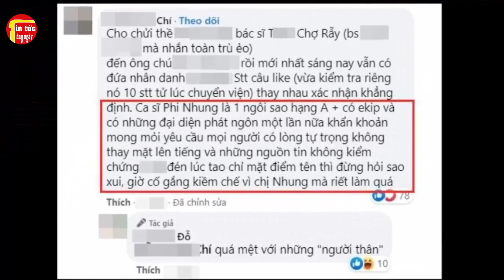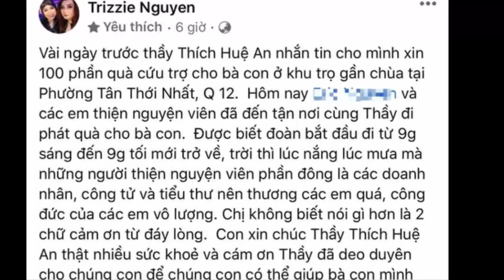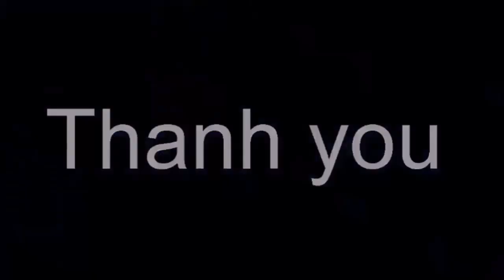Xuân Lan và ekip Phi Nhung nói"ai đó" cực gắt, vợ cũ Bằng Kiều bị gọi tên đầu tiên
Xuân Lan và ekip Phi Nhung nói"ai đó" cực gắt, vợ cũ Bằng Kiều bị gọi tên đầu tiên. Tin tức hằng ngày là những thông tin giải trí trong và ngoài nước .